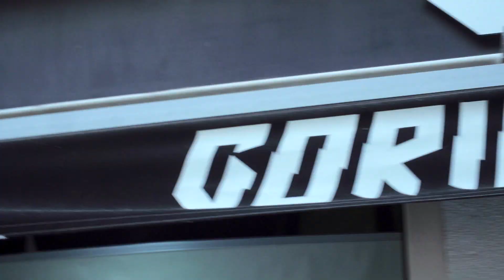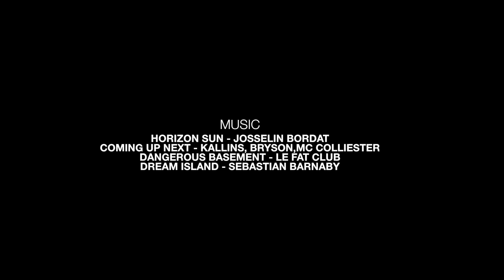DCSHOES SPAIN, FEW DAYS IN MADRID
Recently DC Spanish skate Team went to Madrid to meet the skateboarding community. On the program: store visits (Gorilla Skateshop) , skateboarding sessions (Tetuan Skateplaza), street skateboarding  and good times.
Meet Dani Jenks , Wanjabach , Pinyata , Joan Galceran during their visit to Madrid in a video clip by Blai Costa